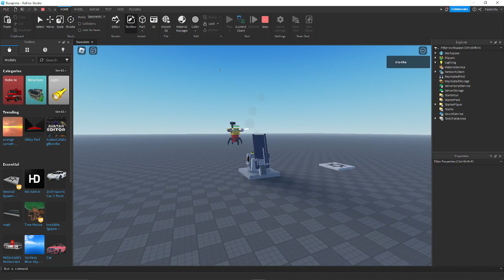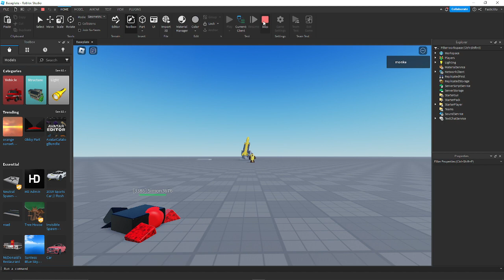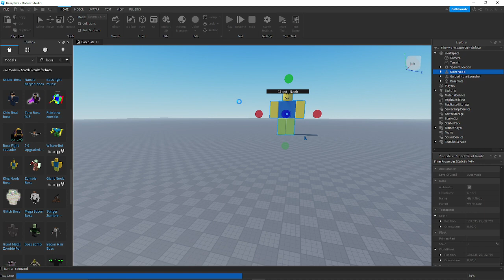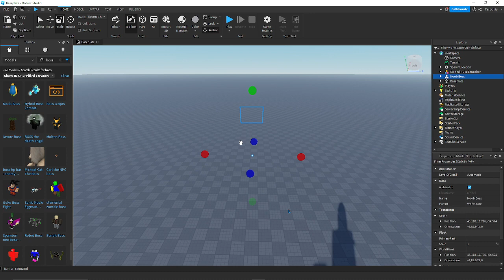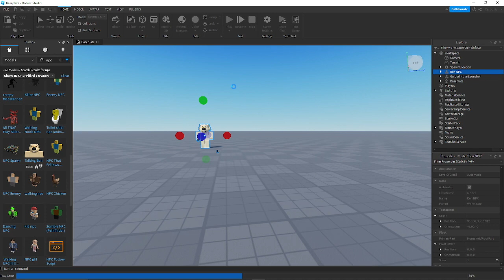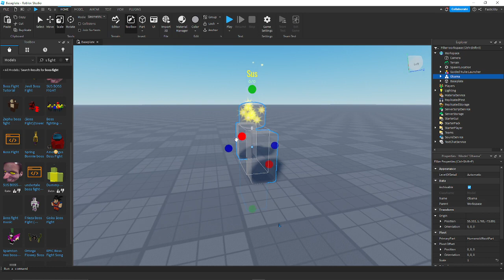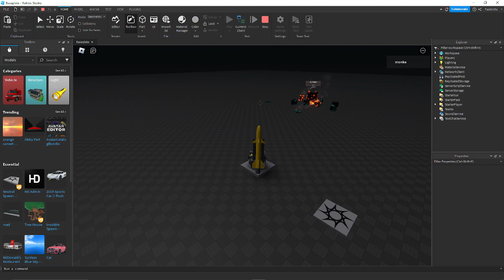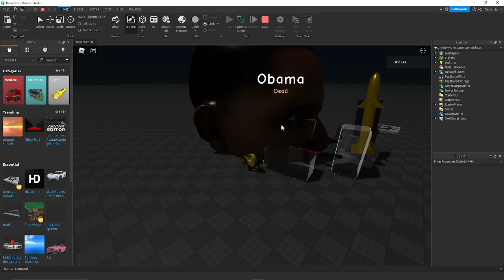Misslies vs boss